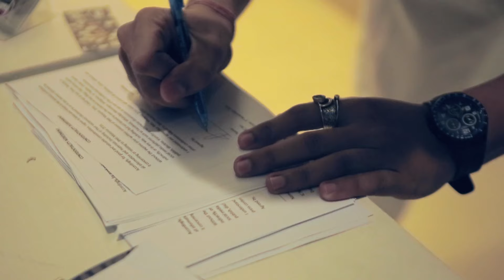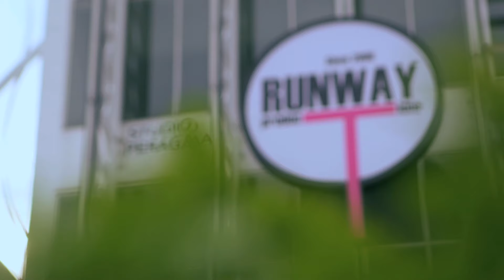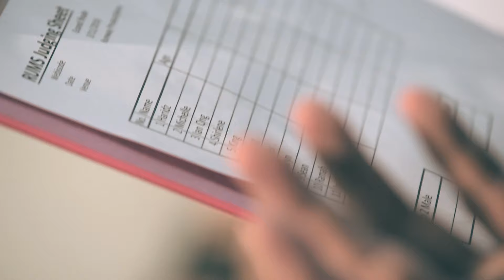RUNWAY Model Search Malaysia 2016 E3 = The episode about the soul of a model =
Runway Productions is the first and only certified modeling school in Malaysia, with 13 years of experience, we are professional in grooming models, catwalk, personal branding, and corporate grooming. Please visit us for more information. FB

Brainchild of our very own Malaysia Catwalk Guru –Benjamin Toong and his team. Being in the modeling industry for more than 15 years, no one know the game better than them. After 5 years experience of organizing Asia New Star Model Contest(AMFA) and building the name of this Korea model contest in Malaysia and 2 years of Malaysia Supermodel Search(MSS), Ben and the team finally decided to start a brand new model search cater and customize for us. With the experiences, connections, abilities, and knowledge in this industry, Runway Model Search Malaysia/Asia ( RUMS/ RUMSA) is now one of the most sought after model contest in Malaysia.

Established back in 2006 by our founder Benjamin Toong, who would later on transition into becoming the foremost Catwalk Guru in Malaysia, Runway Productions specializes in catwalk training, runway choreographing and co-ordinating, grooming, modeling, fashion styling, event production, as well as model and talent managing.

Our company has been a contributing and driving force behind a multitude of high profile fashion events and also beauty pageants in Malaysia; such as Miss Astro Chinese International Pageant 2011 – 2015, Miss Universe Malaysia 2012 – 2014, Keith Kee Couture 10th Anniversary Fashion Gala in 2010, Mid Valley Fashion Week 2010 – 2011, 1 Utama Shopping Centre Fashion Week 2011, Paradigm Mall Fashion Week 2013 – 2014, as well as Ford Models Supermodel of the World Malaysia 2009, just to name some.